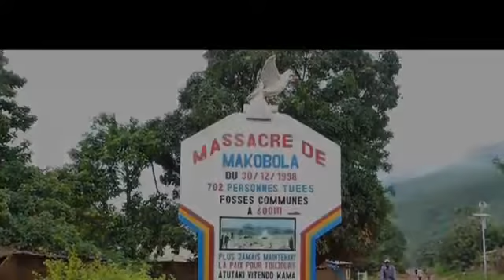histoire de de guerre